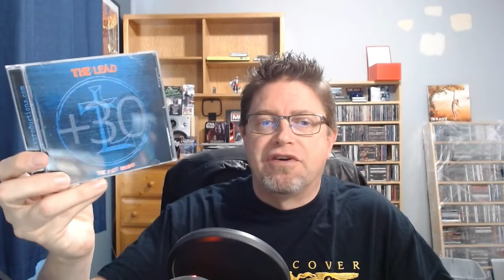The LEAD .... Top Ten Songs! from Heaven's Metal Streaming Radio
Host Keven Crothers discusses his favorite ten songs from Florida's own Punk/Hardcore act THE LEAD (pronounced The LEED)